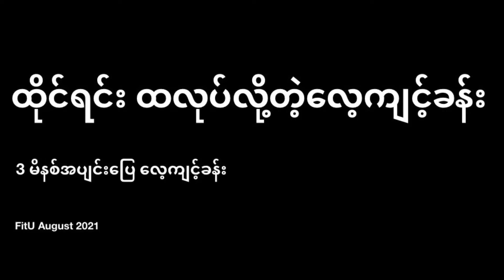3 minutes workout for fun!